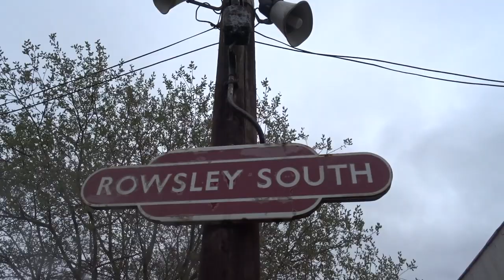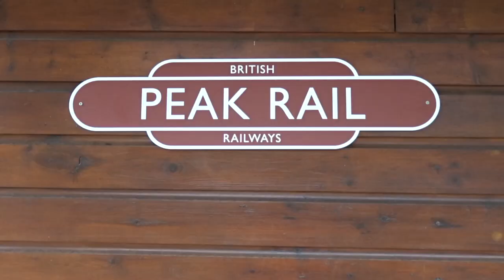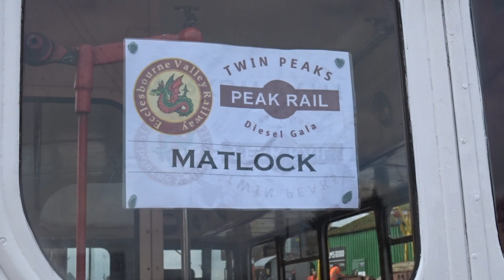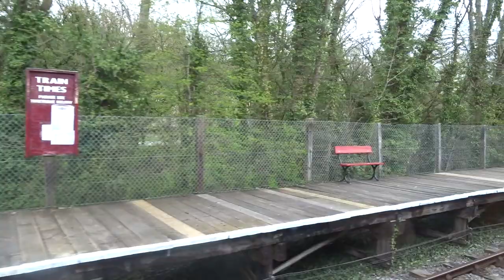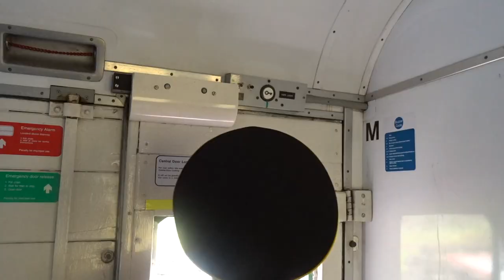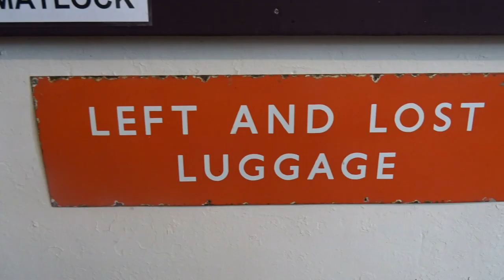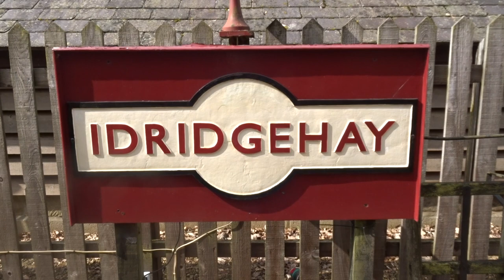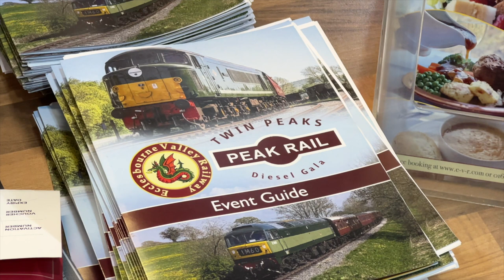Ecclesbourne Valley Railway - Beyond the Tracks - Series 2 Episode 3 Twin Peaks Special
A special look at the first ever Twin Peaks Diesel Gala between the Ecclesbourne Valley Railway and Peak Rail in April 2023.